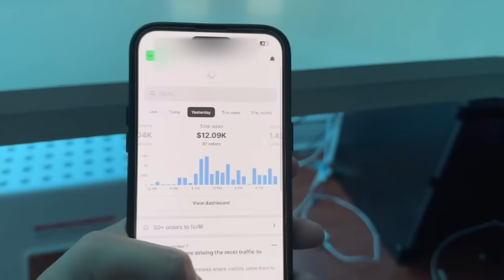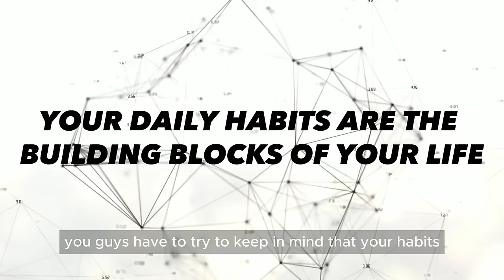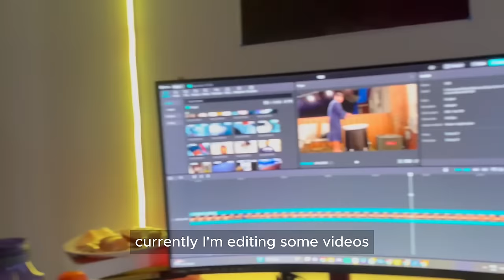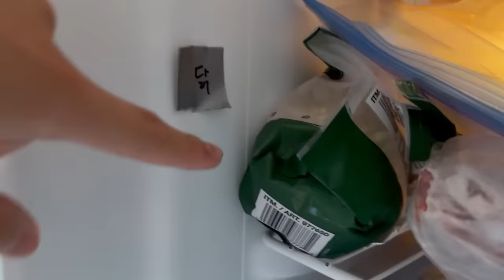A Day in the Life of a College Dropout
I dropped out from University of Toronto in business major about 12 months ago and quit 2 of my serving jobs to go all in with this entrepreneurship journey. Im planning to document my whole journey way to my success and hope I could add values to your life and perhaps motivate some of you guys as well.

Believe in your self, you can do this.